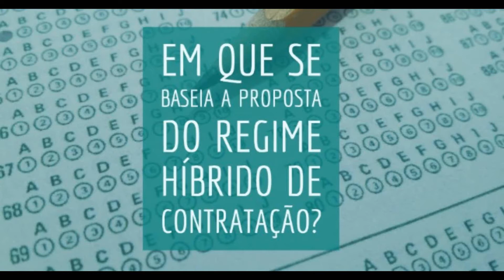Estatuto deve propor regime híbrido de contratação para autarquias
A Comissão para Acessibilidade Pública da OAB/RJ, presidida pelo advogado Sérgio Camargo, está elaborando um Estatuto do Concurso Público para inibir irregularidades e garantir os direitos dos concursandos. Saiba os principais aspectos do projeto nessa série de vídeos com o Dr. Sérgio!